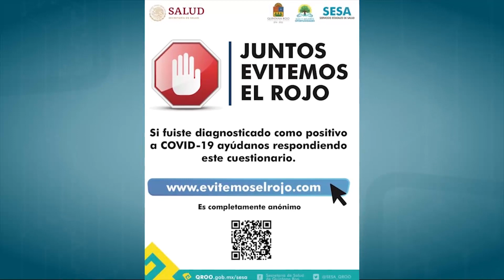Si fuiste diagnosticado con COVID 19 apoya, llena un cuestionario anónimo en www evitemoselrojo com